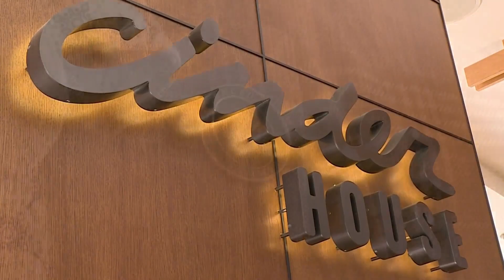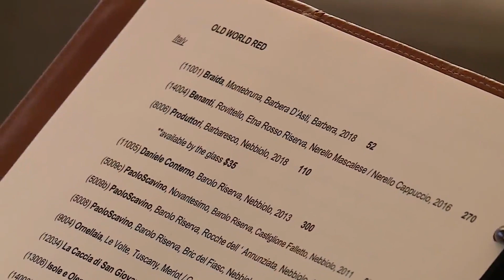Cinder House sommeliers working their way up the wine world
Sitting, sipping, and studying. For Alisha Blackwell-Calvert and Anthony Geary, wine is their work; and their hard work recently landed them Advanced Sommelier status from the Court of Master Sommeliers.